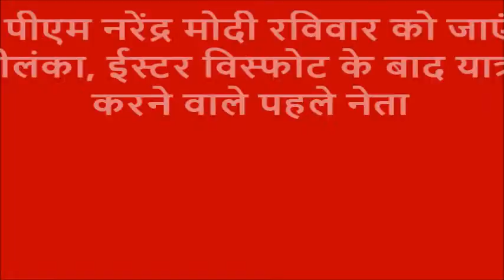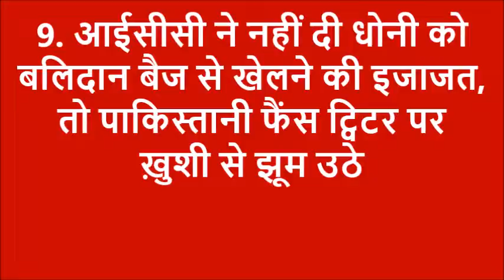आईसीसी ने नहीं दी धोनी को बलिदान बैज से खेलने की इजाजत और अन्य खबरें - Nilanjan News